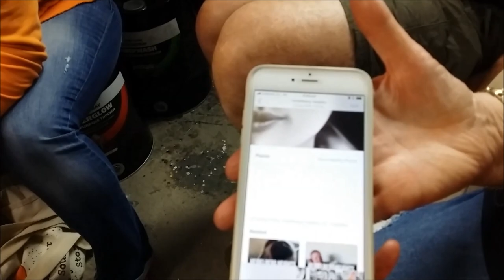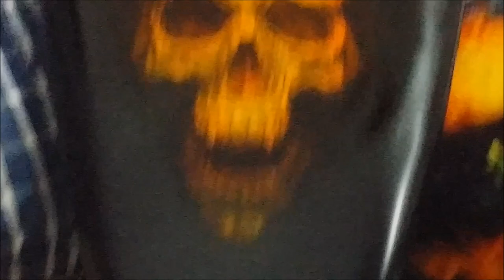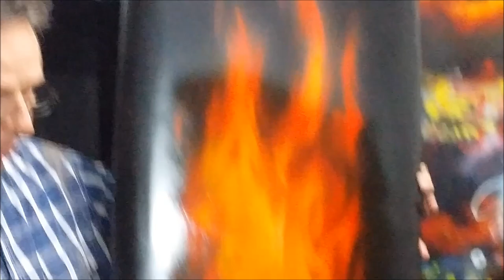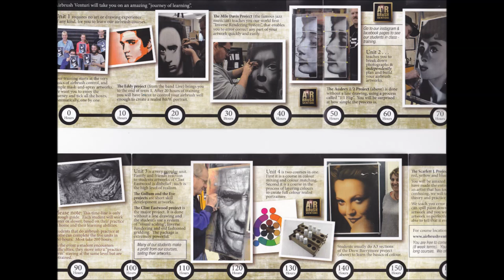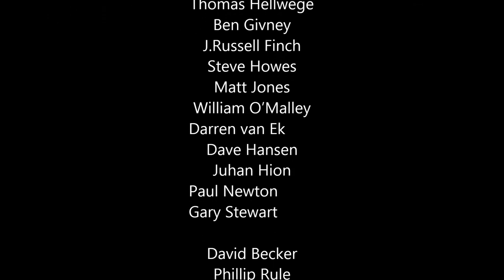Airbrush Demonstration with Tony Vowles at Milsome's Auto Paints Ferntree Gully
I was invited to Milsomes Auto Paint for an airbrush demonstration with Tony Vowles. An inspiring session indeed with techniques and explanations I've never seen done before. To visit class and meet the other students - text Tony on 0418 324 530. All airbrush equipment and paint products can be supplied through Milsomes Auto Paint at 2/718 Burwood Highway Ferntree Gully, they may be contacted on 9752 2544. Hope you enjoy!